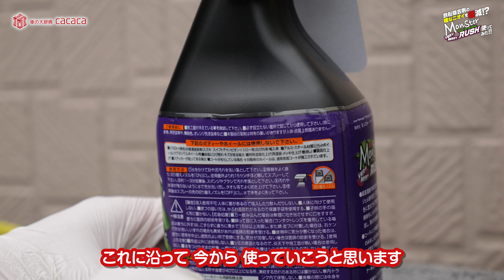【プロスタッフ】鉄粉除去剤の嫌なニオイを激減！モンスターベリーベリーラッシュを使ってみたレビュー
あの鉄粉除去剤の嫌なニオイは軽減されてるけど、ずっと使ってると頭にギュイーンとくる！ あとコーティング施工車対応って書いてあるけど、鉄粉除去剤に撥水成分が入ってるぽ。

【車の大辞典cacacaオリジナル洗車用品】
▼ グリタマ ▼

▼ グリポケ ▼
※オンラインショップの方が若干安いです！

■今回使用した商品の購入ページはコチラ↓
プロスタッフ S209 モンスター ベリーベリーラッシュ